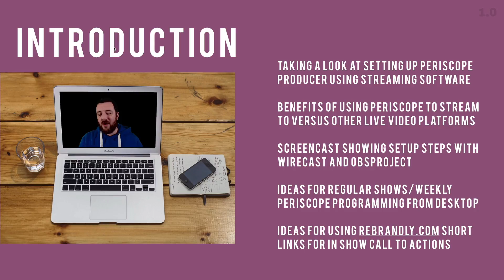periscope producer setup for wirecast and obs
remember periscope?

i streamed this course on periscope using this course! - something i'm considering building on for my courses in general ;)

the live streaming app that killed of meerkat and got lots of people fired up about live video streaming even thou it had been out in similar format ten years previous? - that's right, that live streaming video!

well, they have opened the doors up to the backend of periscope to allow people who stream from desktop or other rtmp locations (portable teradek boxes on dslrs for instance) to connect in and stream. pretty cool. maybe the numbers or down or it's a competition against facebook live, either way it's good all around for everyone.

i made a course how to get going with this, some tips and why you should give it a go if your a live streamer - what you can find in the course. . ..

- setting up wirecast/obs streaming
- why periscope producer could be better to stream to than other places
- recording your stream for posting elsewhere later
- ideas for regular daily/weekly periscope programming (removing limitations of phone)
- using rebrandly.com for short links for in show interaction

have a great day, don't forget to take part in the project! :)